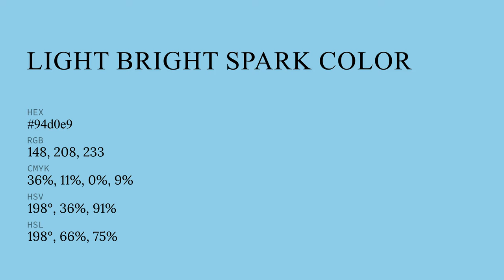Light Bright Spark color 94d0e9 hex color - Blue color - Warm color 94d0e9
What color is Light Bright Spark ? 94d0e9 hex color - Blue color - Warm color 94d0e9

Hex 94d0e9 Color Code is also known as Light Bright Spark color.